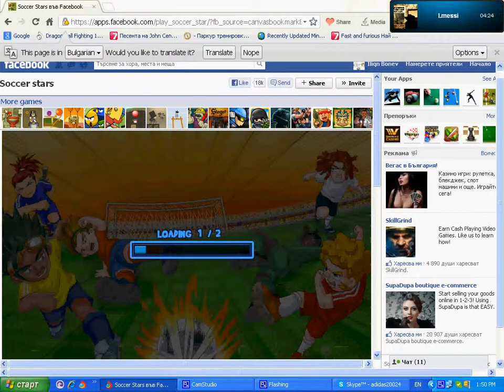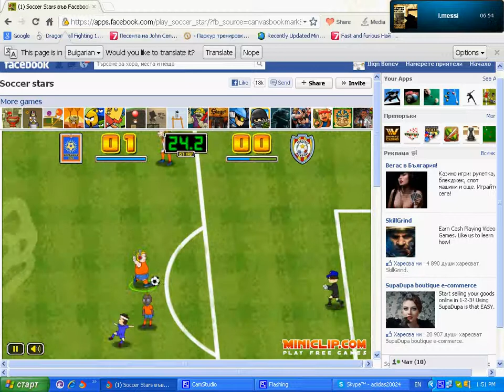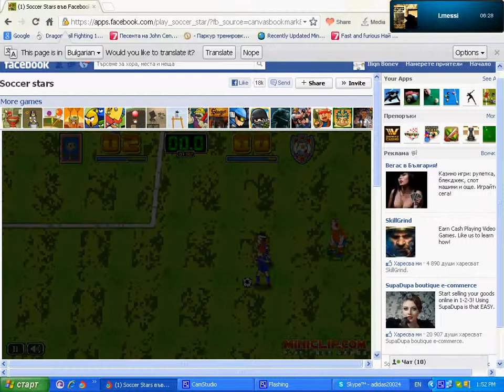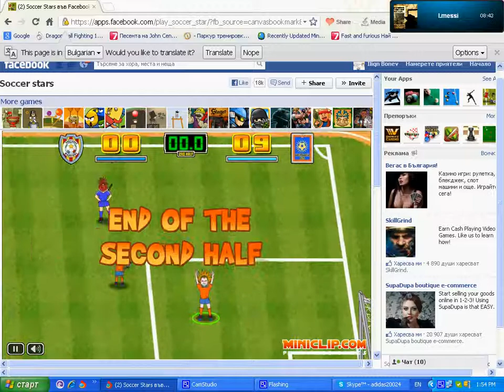SocerStar/Facebook - Ep.2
Secound Episode From SocerStart Secound-Last
 And Sorry For Rage :) On This Clip I am on 10 Years Old